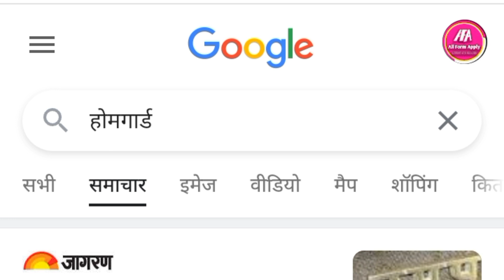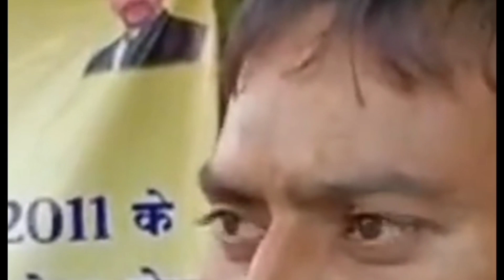बुरी खबर | बिहार होमगार्ड अभ्यर्थी जॉइनिंग नहीं मिला तो आत्मदाह अस्पताल में भर्ती | Home Guard 2011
bihar home guard physical 2011